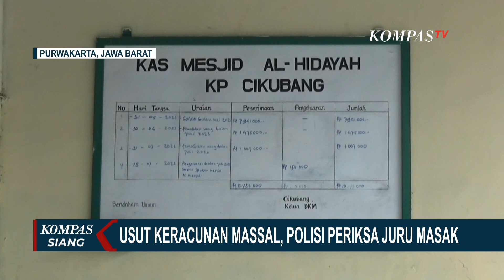Warga di Purwakarta Keracunan Usai Makan Nasi Kotak, Polisi Periksa Juru Masak hingga Donatur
KOMPAS.TV - Kasus keracunan massal di Purwakarta, Jawa Barat masih diselidiki polisi. Sejumlah saksi diperiksa mulai dari juru masak hingga pengurus masjid.

Polisi dari Satreskrim Polres Purwakarta memeriksa sejumlah saksi, pasca terjadinya keracunan massal yang menyebabkan ratusan warga Desa Pusakamulya, Kecamatan Kiara Pedes, Purwakarta terdampak.

Mulai dari juru masak, pembungkus nasi kotak, donatur, hingga pengurus Masjid Al Hidayah Cikubang dimintai keterangan.

Dari hasil pemeriksaan terungkap pembagian nasi kotak jumat berkah sudah berlangsung selama dua tahun yang dilakukan oleh donatur tetap yang juga warga setempat.

Namun, nasi kotak yang disediakan berasal dari dua lokasi. Untuk nasi disediakan warga di sekitar masjid. Sedangkan telur dan mie sudah dikirim dari wilayah Purwakarta Kota. Warga sekitar, hanya membungkus dan membagikannya.

Untuk lebih lengkap kita sapa Jurnalis KompasTV, Hendri Irawan, di Purwakarta, Jawa Barat.

Baca Juga Keracunan Massal di SD Karena Cimin: Penjual Jajanan Wajib Lapor, Tinggal 1 Siswa yang Masih Dirawat di